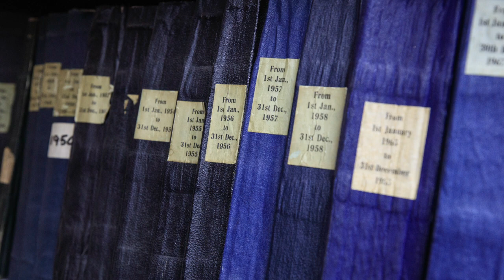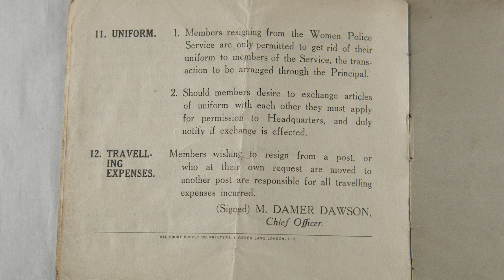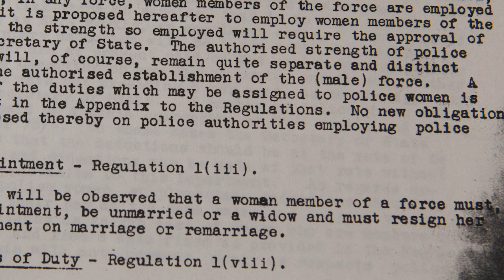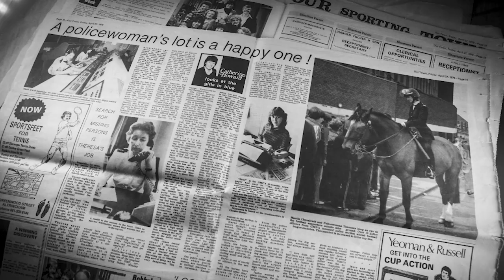A brief history of women in policing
Today in 'from the archives' we take a look back at the introduction of women in policing, and how their role has changed.

Captioned for D/deaf and hard of hearing audiences.